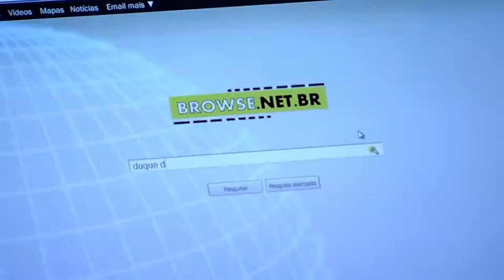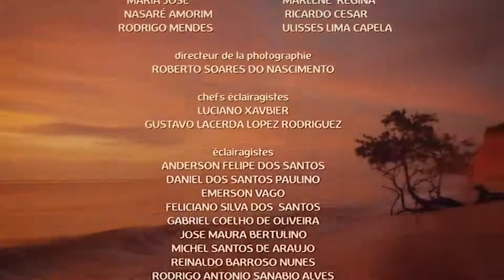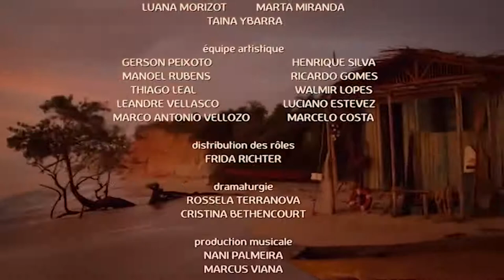On m'a volé ma vie épisode 21